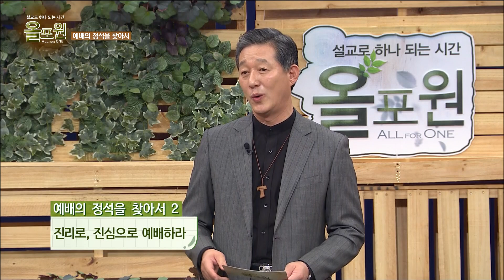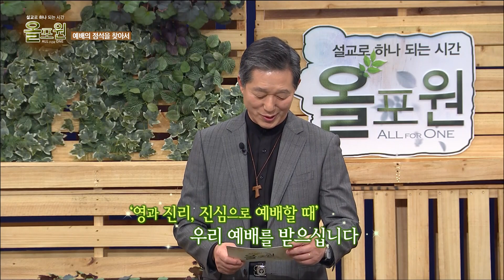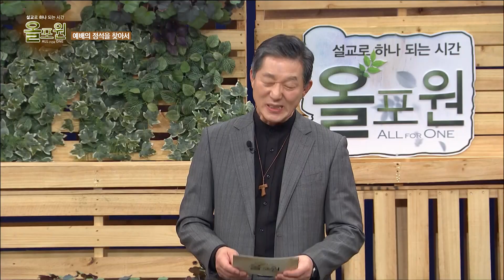예배의 정석을 찾아서!ㅣ박종순, 서정오, 하정완 목사ㅣCBS TV 올포원 105강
CBSTV 설교로 하나되는 시간 올포원 105강
주제 : 예배의 정석을 찾아서!

박종순 목사님 본문 구절: 요한복음 4:23-24
서정오 목사님 본문 구절: 요한복음 4:23-24
하정완 목사님 본문 구절: 요한복음 4:23-24

세 분의 목사가 하나의 마음으로 함께하는 설교, 세 가지 관점, 확실한 들림과 보임!

그리고 그에 대한 궁금증을 해결할 수 있는
삼총사 문답토크 시간까지!

105강 예배의 정석을 찾아서!

목사님들에게 듣고싶은 설교의 주제나, 궁금하신 점들이 있으시면
언제든 댓글 남겨주세요! 그렇다면 그 다음 주제는 그게 될거니까요 ㅎㅎ
올포원은 저희 모두가 함께하는 프로그램입니다

올포원 페이스북 페이지와, 인스타그램으로도 소통이 가능하니 많은 관심바랍니다!!

인스타그램
👉all.for.one_cbstv